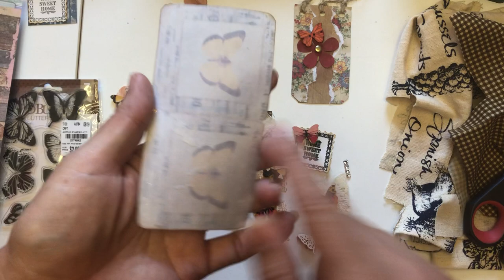Playing with the Butterfly buttons from Beebeecraft! (from Lovely Lavender Wishes)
Join me as you can see the many ways these butterfly buttons can be used. Today I'll take you through making some fabric clusters, a tag and a Bible Journaling card.
Make sure you check out their store: Beebeecraft

Join their You Tube Program: Get Free Products by doing videos for us, only need you have more than 100 subscribers.